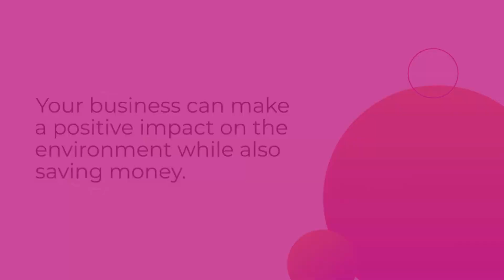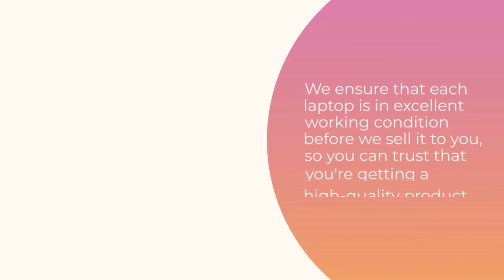Huge Savings on Bulk Laptop Deals: Surface Pro, Dell, HP, Apple, Lenovo & More!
Learn about High Tech Gb's bulk discount program and how your business can save money by buying refurbished laptops, tablets, and iPads in bulk.